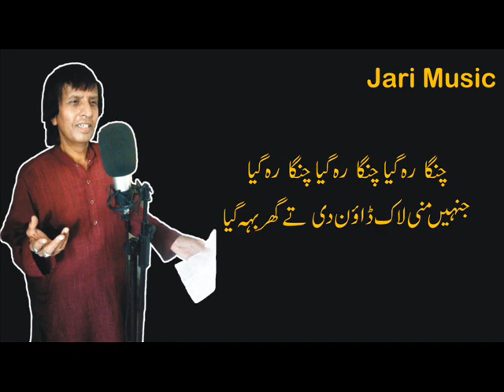Corona Lock Down Song "Changa reh gea" By: Shabir Husain Jari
Melody Song by Shabir Husain Jari advising people on  Corona Lock Down in a different way